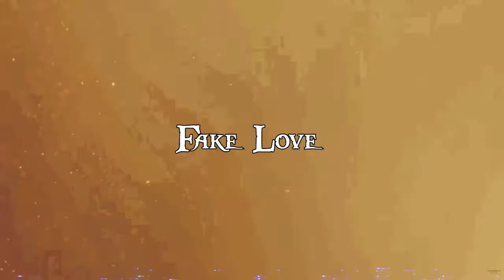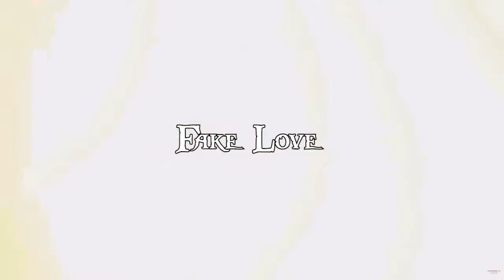[FREE] Juice Wrld "Fake Love" LEGENDS NEVER DIE Type Beat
𝗦𝗼𝘂𝗻𝗱𝘁𝗮𝗴 𝘄𝗶𝘁𝗵 𝗽𝗿𝗼𝗱. 𝗰𝗿𝗼𝘄𝘇: 𝗙𝗿𝗲𝗲
𝗟𝗲𝗮𝘀𝗲 𝘄𝗶𝘁𝗵 𝗼𝗻𝗹𝘆 𝘀𝗼𝘂𝗻𝗱𝘁𝗮𝗴: 𝟮𝟬 𝗨𝗦𝗗
𝗘𝘅𝗰𝗹𝘂𝘀𝗶𝘃𝗲 𝘄𝗶𝘁𝗵 𝘁𝗿𝗮𝗰𝗸𝗼𝘂𝘁𝘀: 𝟱𝟬 𝗨𝗦𝗗
𝗖𝘂𝘀𝘁𝗼𝗺 𝗯𝗲𝗮𝘁: 𝟱𝟬 𝗨𝗦𝗗

(っ◔◡◔)っ ♥ Exclusive gives you unlimited distribution rights on Spotify, Apple Music and more. ♥

𝓑𝓮𝓪𝓽𝓼 𝓸𝓷 𝓽𝓻𝓪𝓴𝓽𝓻𝓪𝓲𝓷 𝓱𝓪𝓿𝓮 𝓭𝓲𝓯𝓯𝓮𝓻𝓮𝓷𝓽 𝓹𝓻𝓲𝓬𝓮𝓼.